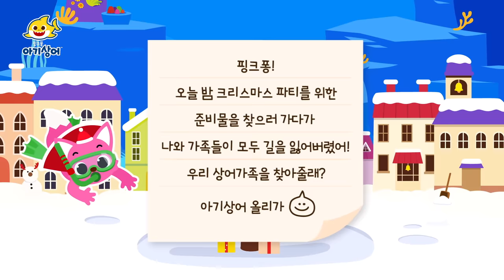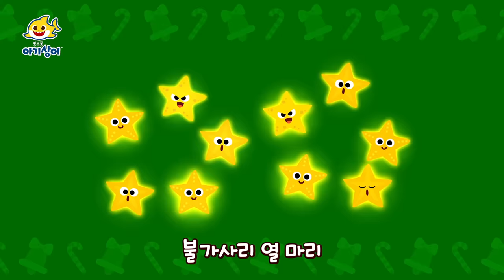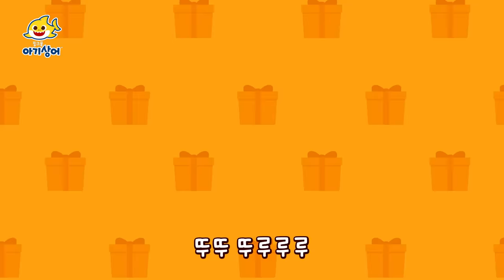BEST🎄신나는 크리스마스 캐럴 모음 | 징글벨 | 산타 상어가족 숨바꼭질 | 루돌프 | 상어가족 인기 동요 모음집 | 핑크퐁! 아기상어 올리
00:00:00 아기상어와 함께 캐럴 불러요!
00:00:10 사라진 산타 상어가족 숨바꼭질
00:10:00 산타 할아버지가 사라졌어요!
00:15:45 산타 할아버지도 이가 아프대요!
00:24:55 아주 특별한 크리스마스 전날 밤
00:30:10 아기상어의 크리스마스 마법약 만들기
00:40:04 크리스마스 모자 가게의 요정들
00:44:41 크리스마스 어드벤트 캘린더
00:47:56 까꿍! 아기상어의 동생 돌보기_크리스마스편
00:53:26 상어가족 숨바꼭질 크리스마스
01:04:37 구두쇠 스크루지 할아버지
01:09:49 아기상어와 열두 가지 크리스마스 선물
01:13:37 빨간 코 아기상어
01:17:56 아기상어와 크리스마스 선물 숨바꼭질
01:21:08 아기상어와 특별한 크리스마스 선물들
01:24:30 아기상어의 알록달록 크리스마스
01:27:37 크리스마스 요정 아기상어
01:30:44 아기상어 징글벨
01:33:45 크리스마스 상어 가족
01:35:05 한겨울의 아기상어
01:38:09 매일매일 크리스마스